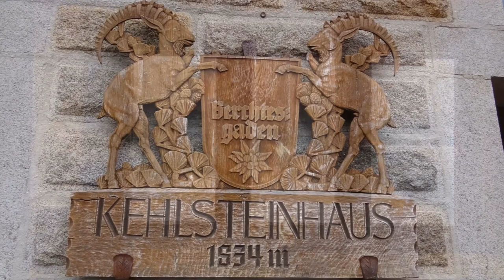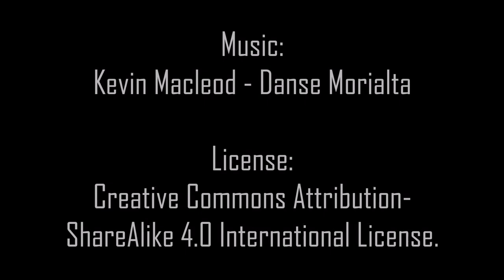Kotkanpesä (Eagle's nest) Berchtesgaden 2015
Video vierailustani Kotkanpesällä, Saksan Berchtesgadenissa, vuoden 2015 heinäkuussa.
Kuvattu Sony DSC-HX9V pokkarilla.

A Video of my visit to Eagle's nest in July 2015.
Shot with Sony DSC-HX9V compact camera.

Riku R 2015